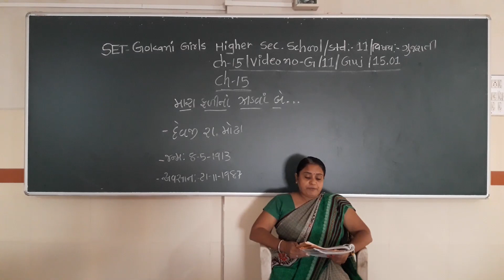SET - G/11/GUJ/15.01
SET  –  GOKANI  GIRLS  HIGHER SEC.  SCHOOL - STD.- 12 – SUBJECT  - GUJARATI  -  CHAPTER - 15.01